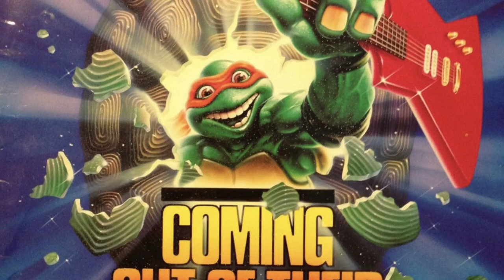‘Pizza Power’ by the Teenage Mutant Ninja Turtles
Lyrics (Coming Out of Their Shells)

Growing up in a glass bowl
With chameleons, lizards, and tadpoles
It hardly enters your mind
That there's something better than this.
A lettuce leaf and a carrot
Maybe a seed from a parrot
Believe me when I tell you
The word gourmet just don't exist!

But pizza power
A flying saucer food delight
Pizza power
Oh, that's what makes us feel all right!

But then we all began changin',
Our size was all rearrangin'

It led us to discover the kind of food that we like best (Tell 'em, Raph!)

It isn't burgers or French fries,
That work with turtles of our size
Ice cream, cake, or apple pie they don't even pass the test, dude

Pizza power,
Is the thing that keeps us goin'
Pizza power,
Is the food worth asking for
Pizza power,
We take great comfort in knowin'
That pizza power,
Can be delivered to your door

Pizza power,
Makes a turtle's shell start ringin'
Pizza power

Pizza power,
Is the reason we are singin'
Pizza power,
Eat it any time of day
Pizza power,
When it comes to food that's what we say
Pizza power